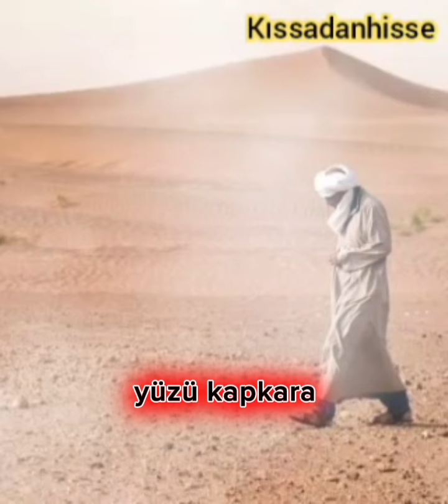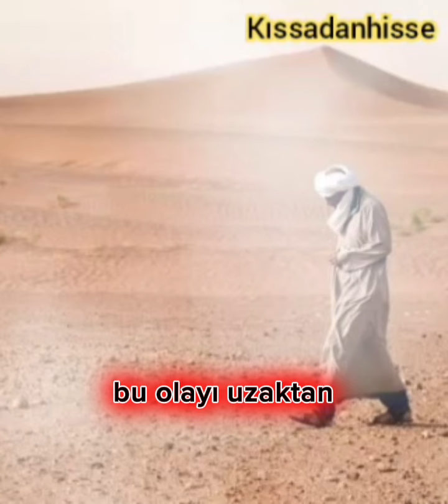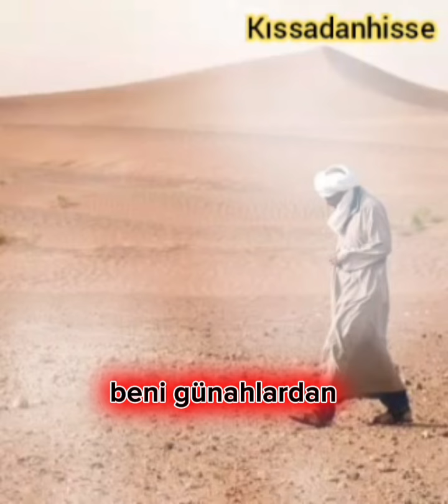hazreti isa zamânında kibirli alim derviş ve tövbe eden günahkar